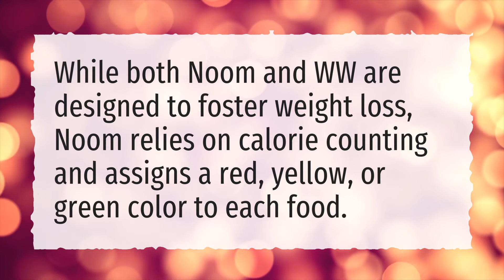How much does Noom cost?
More About Noom Diet Plan • How much does Noom cost?